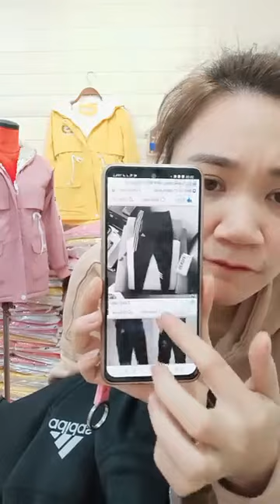Săn đồ tặng mẹ 8 3=các c ｜ By Trang Đức Chuyên quần áo trẻ em cao cấp